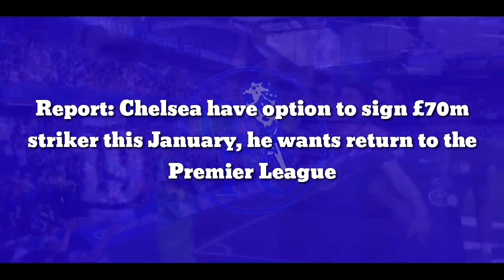Finally return to the Premier League: Chelsea agree have option to sign £70m striker this January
Report: Chelsea have option to sign £70m striker this January, he wants return to the Premier League

Reports from Italy have claimed that Chelsea have the option to match any offer for Roma’s Tammy Abraham in January.

According to TuttoMercatoWeb, the deal could be more likely to take place next summer, when his release clause of £70m becomes active.

After a strong first season away from Stamford Bridge, the England international has struggled to keep up his form going into the current campaign.

He has three goals and one assist in Serie A for Jose Mourinho’s side, paling in comparison so far to the 17 league strikes he contributed last season.

His rapid fall in form came at a nightmare time for him personally, with him missing out on a place in England’s squad for the World Cup.

Gareth Southgate elected to choose Callum Wilson over Abraham, with him being left at home in a similar style to fellow Chelsea target Ivan Toney.

TuttoMercatoWeb have claimed that the striker has always been keen on a return to the Premier League, saying that Arsenal are another club who are interested in his services.

Abraham enjoyed the majority of his success under Frank Lampard when Chelsea were under a transfer ban in 2019/20.

However, the following summer they spent big on attacking options such as Timo Werner and Kai Havertz, limiting the potential of minutes for the natural striker.

With Chelsea linked for the likes of Christopher Nkunku, it appears that they are looking a different direction for their striking reinforcements.

They have also got an eye to the future in looking to sort the position out for the next decade and beyond too.

The Blues are rivalling the likes of PSG and Real Madrid for the high-profile signing of 16-year-old Endrick, with him having the potential to be one of the greatest strikers in the game.

Jack is a football journalist who graduated from the University of Derby. He has freelanced for The Athletic and The Sun. Jack has reported live from Premier League and Championship grounds, whilst also being published in the Non League Paper.